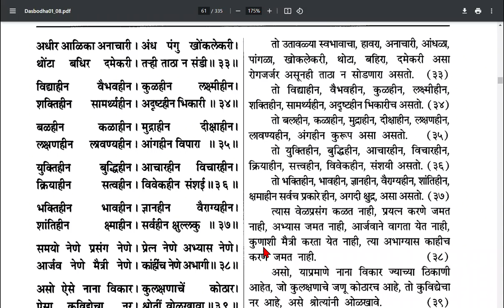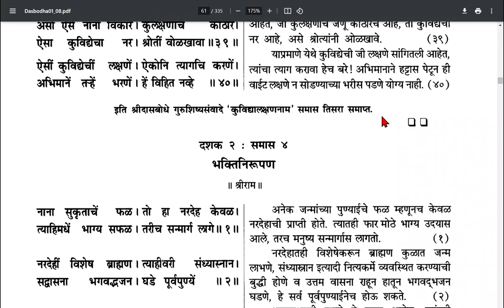Dasbodh Dasak 2 Samas 3